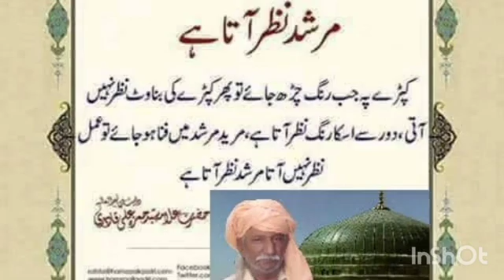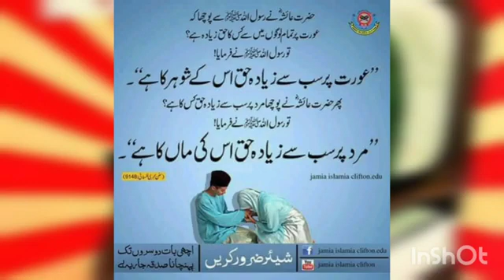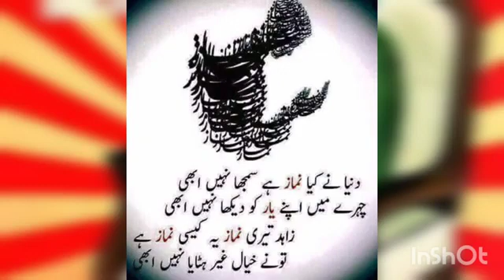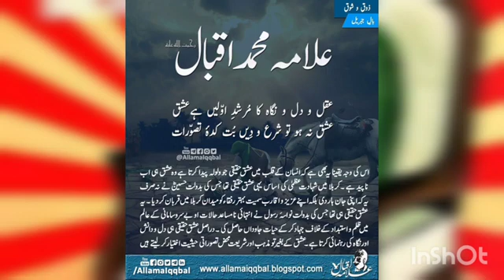Azmat dad khan qawal